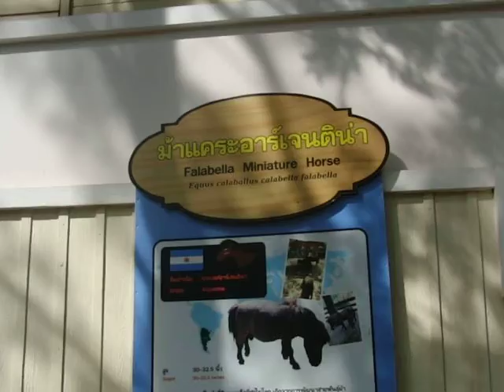ミニチュアホース・・・ドゥシット動物園（食事中）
タイ旅行・バンコク・ドゥシット動物園・ミニチュアホース（Miniature Horse）
馬房の中には2頭・・・1頭は食事中。
2012年5月3日　撮影